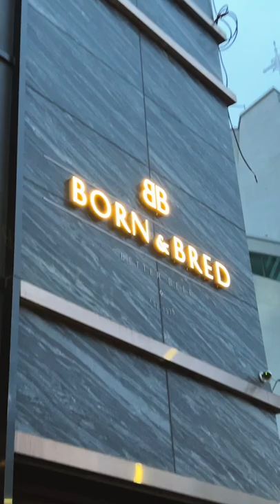I ate the best korean beef BBQ